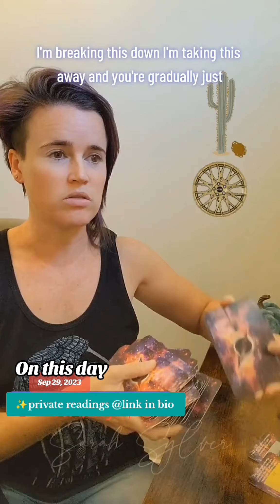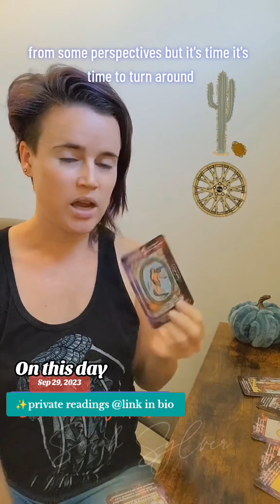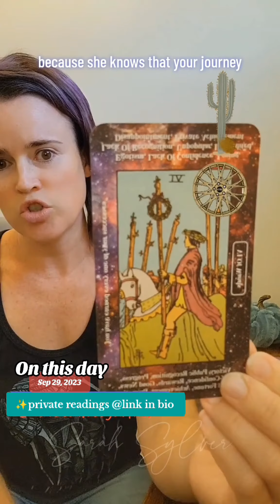Full Moon Message For Someone Needing To Turn Around Completely ✨ change fullmoonenergy . ⭐️ Book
Full Moon Message For Someone Needing To Turn Around Completely ✨ change fullmoonenergy . ⭐️ Book personal readings at the 🔗link in my b!o.

🛍️ If you'd like to book a tarot reading, channeled message, or Akashic records deep dive, book your session in the shop

📩 Get on the email list for coupons and discounts for readings, events, and know more personal things going on with Sarah

Whether you're seeking tarot insights, channeled messages, motivational talks, or discussions on life's wonders, you'll find inspiration here.

🔮 Dive into the mystical world of Tarot Readings and Spiritual Guidance, or tap into your intuition with Channeled Messages and Akashic Records. Our podcast episodes dig deep into growth discussions and self-improvement tips that compliment your spiritual practices.

🌿 Need a boost of Inspiration and Motivation? You're in the right place! Discover ways to enhance your Wellness and find Inner Peace through practices like Meditation and Mindfulness.

💖 Self-Care and Self-Love are vital components of personal empowerment. Join us as we explore Life Coaching, Positive Living, and the path to Empowerment.

Thank you for joining us on this incredible journey! Sending you love and light.